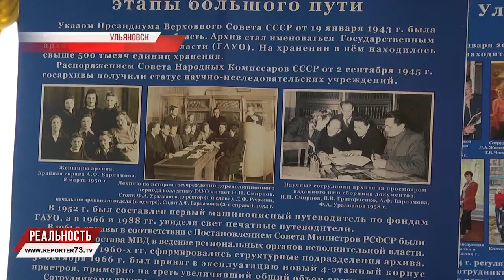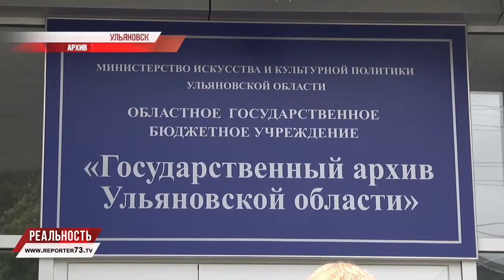Бюджет областного архива пополнился 2 млн рублей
Два государственных и 24 муниципальных архива, 190 специалистов объеденены в Ульяновской области в Единую архивную службу, которая отметила свой вековой юбилей.

Главный подарок - новый программно-аппаратный комплекс "КАИСА-Архив" для обеспечения удаленного доступа к оцифрованным документам, в скором времени появится в государственном архиве Ульяновской области. Сертификат на 2 миллиона рублей вручил руководителю госархива глава региона.